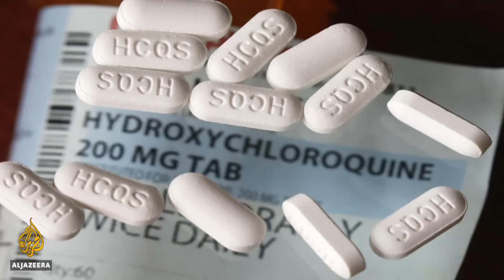Scientists search for effective COVID-19 treatments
Scientists in the United States have begun testing an anti-malarial drug as a potential treatment for coronavirus patients.

President Donald Trump has touted the benefits of hydroxychloroquine despite warnings from health experts of its long list of side effects.

Its efficacy in curing COVID-19 remains unproven and a specific vaccine for the virus may still be months away.

Al Jazeera's Gabriel Elizondo reports from New Jersey, US.